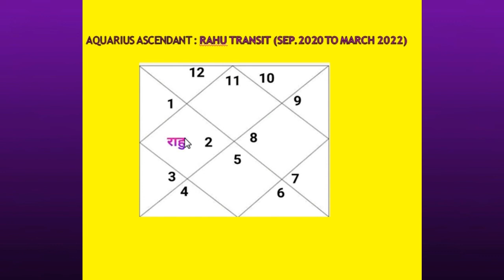rahu transit 2020 (kumbh rashi) Rahu Transit 2020 Aquarius Ascendant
सितंबर 2020 से राहु वर्षभ राशि में गोचर करेंगे इस गोचर का प्रभाव कुंभ लग्न के लिए कैसा रहेगा इसके बारे में इस वीडियो में चर्चा की गई है इस प्रकार के अन्य वीडियो देखने के लिए हमारे चैनल को सब्सक्राइब करें धन्यवाद